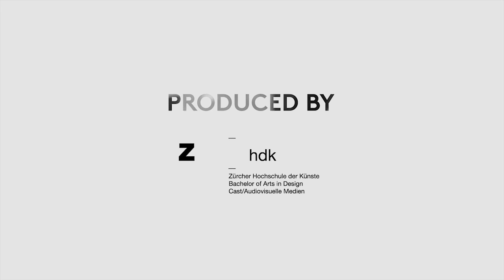FRANÇOIS YANG about L'ÂME DU TIGRE // TALK Zurich Film Festival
François Yang presents his feature film debut “L’âme du Tigre” that tells about a young man and his brother’s mysterious death and uncovers the family’s past. It takes place in Paris in a Chinese neighborhood.

Das Zurich Film Festival bringt Filmemacher, Regisseure, Filmindustrie und das filmbegeisterte Publikum in Zürich zusammen. Neben nationalen und internationalen Filmen sind 2016 in der Reihe «Neue Welt Sicht» insbesondere auch Filme aus dem Gastland Mexiko zu sehen. Filmvorführungen in Anwesenheit der Filmemacher sowie öffentliche «ZFF Masters»-Veranstaltungen bringen das Publikum den Stars wie auch jungen Filmemachern näher. Weitere Informationen

The «Zurich Film Festival» brings together filmmakers, directors, the film industry and the audience in Zurich. In addition to national and international films, a variety of movies from this year’s guest country Mexico are shown in the section «New World View». Film screenings in the presence of filmmakers or the public «ZFF Masters» let the audience be closer to the stars as well as young filmmakers. Further information

Cast / Audiovisuelle Medien ist eine Fachrichtung der Zürcher Hochschule der Künste. Unter der Leitung von Nico Lypitkas, Torben Jacobsen, Nadia Holdener und Sarah Jensen produzieren und planen die Studierenden des 3. und 5. Semesters Videobeiträge für «ZFFdaily». Dabei wenden sie ihre Kenntnisse in Animation, Schnitt, Kameraführung und Social Media an, welche sie sich während des Studiums angeeignet haben. Weitere Informationen

Cast / Audiovisual Media is a subject area at the Zurich University of the Arts. Under the direction of Nico Lypitkas, Torben Jacobsen, Nadia Holdener and Sarah Jensen, the students in the 3rd and 5th semester create audiovisual content for «ZFFdaily». They use their knowledge in animation, editing, filming and social media acquired during their studies.

Moderation: Tanya König

Szenografie: Roxane Buchter und Isabelle Simmen unter der Leitung von Georg Bringolf (ZHdK Bachelor Theater, Vertiefung Szenografie)

Dank an: | Thanks to:
– François Yang
– Blick Videostudio
– Alpha Sprachschule Zürich